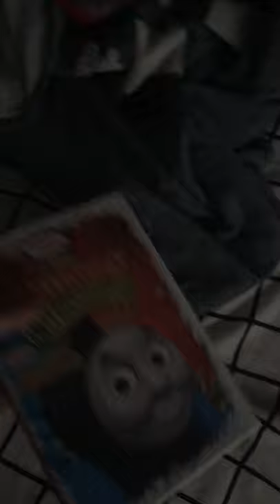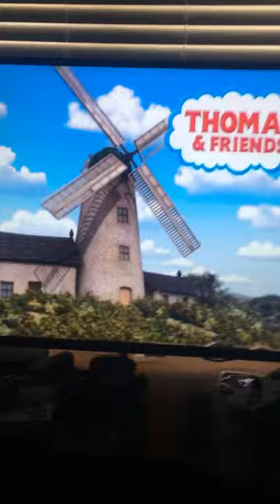Opening to a dvd 10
Thomas and friends a very Thomas christmas again